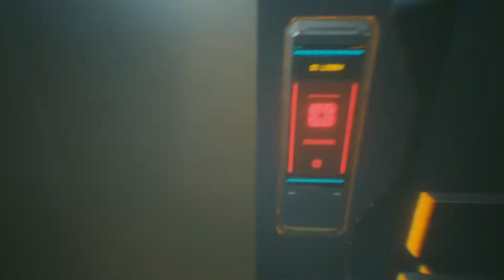Cyberpunk 2077 Chip Location Thermal - Where is this freezer?!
Seriously, let's find the CHIP LOCATION thermal in Cyberpunk 2077. If you're struggling to find this chip in the thermal layer too, then find that freezer location in Cyberpunk 2077 chip location. Scanning for thermal clues to find the chip!

Cyberpunk 2077 Braindance Editor Relic Chapters:
0:00 T-bug!
0:43 Simulation Time
7:06 End of Sim